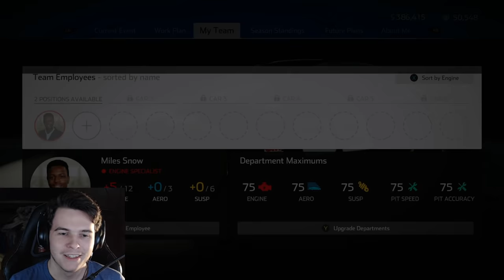OUR CUP CAREER STARTS AT THE DAYTONA 500! | NASCAR Heat 4 Career Mode | Race 1 of 36